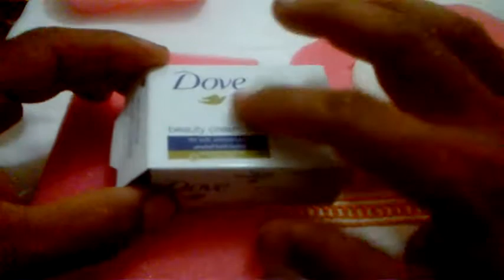إصنع بنفسك حاملة الصابون بطريقة أكثر من رائعة :DIY du samedi